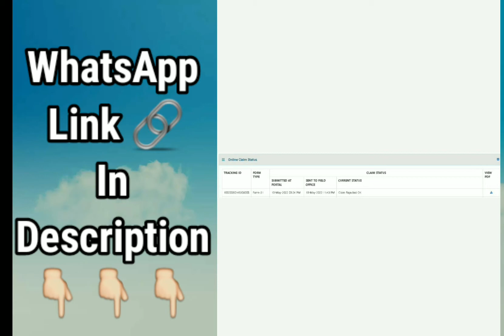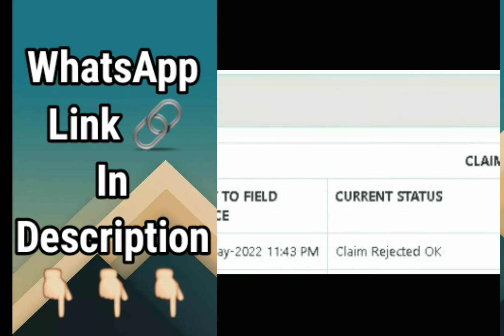New PF Claim Rejection Due to OK? PF Claim Rejected due to OK 2022 | PF advance claim reject OK 2022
Photocopy of bank passbook not attested by the authorized signatory
pf claim rejected reason
pf claim rejected ho jaye to kya kare
pf claim status
pf rejected how to apply again
pf withdrawal rejection reasons
pf claim reject PHOTOCOPY OF BANK PASSBOOK NOT ATTESTED BY THE AUTHORIZED SIGNATORY
pf claim reject reason photocopy of bank passbook not attested by the authorized signatory